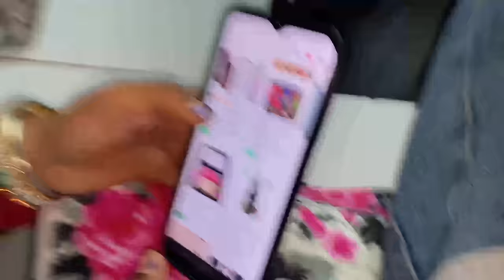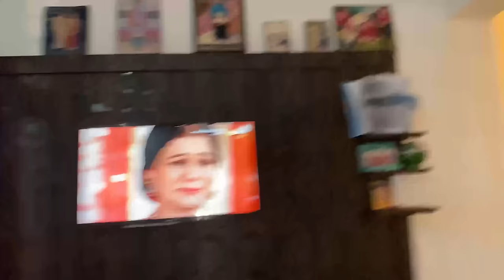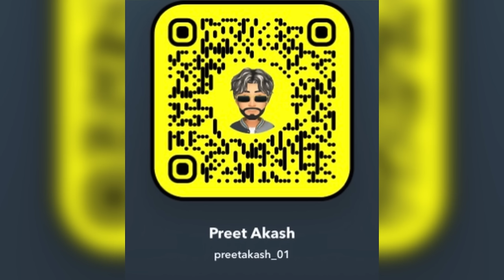Ajj asi bnaia ￼ ￼palke🥬 paneer🥰 chk kro full vlog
TUSI BI CHK KRO AJJ DA VL0G |keep sport Youtub new vlog punjabi
VIDEO BY preetakashvlogs.